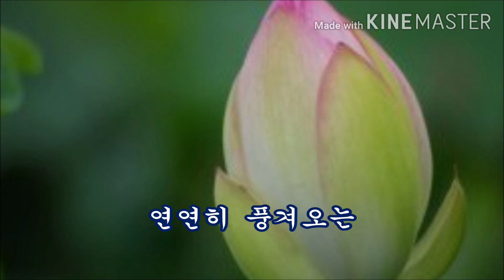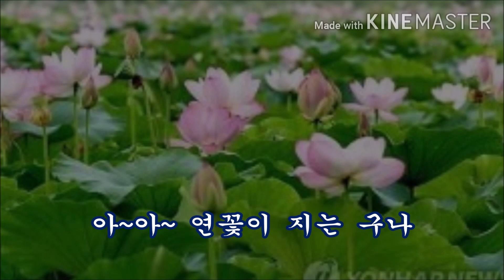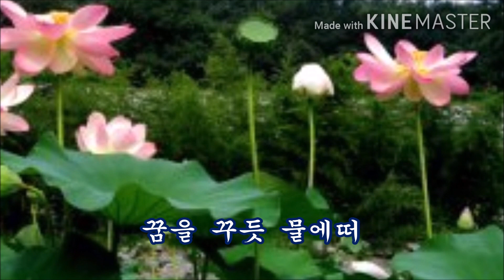홀로 피는 연꽃 가사 / 김 무환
찬불가 연꽃의 꽃말,
배신, 청결, 신성,
당신의 모습이 아름다운 만큼,
마음도 아름답다~~~